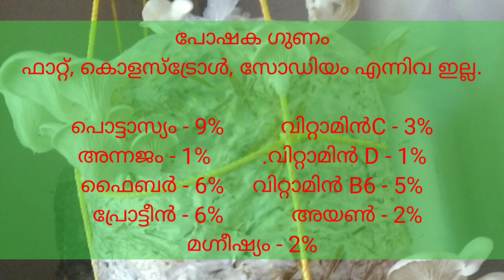വീട്ടിലെ കൂൺ കൃഷി | Mushroom Cultivation